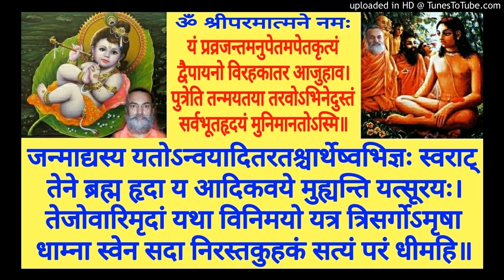Shrimad Bhagavatam BH 093a Swami Shantidharmananda Saraswati